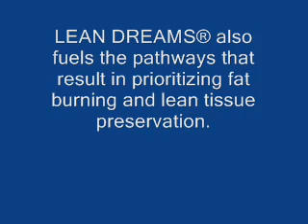ALRI Lean Dreams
Description of ALRI's Lean Dreams supplement, which helps you burn fat while you get a restful night's sleep.